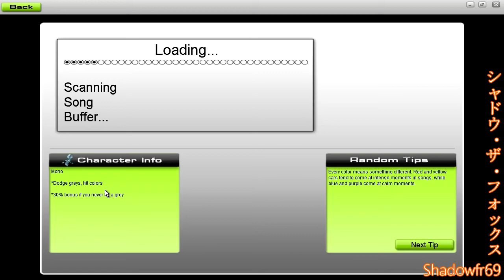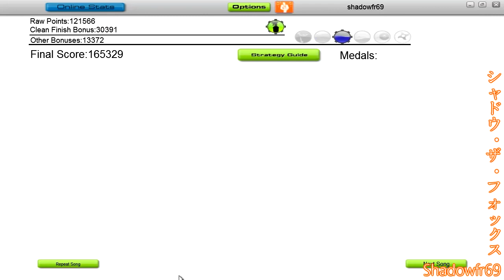EastNewSound - 紅凰優楼 - Audiosurf HD